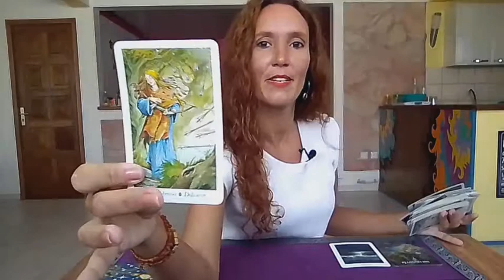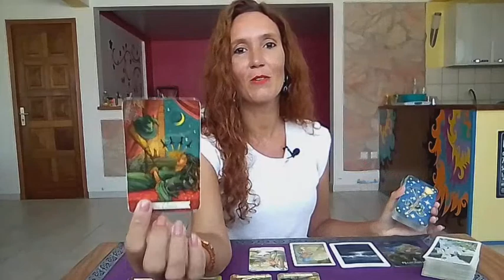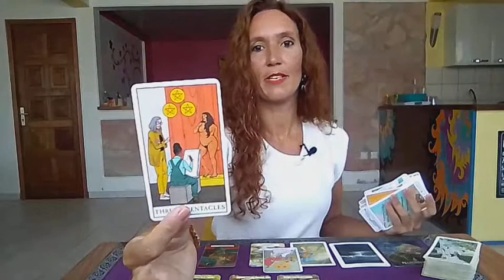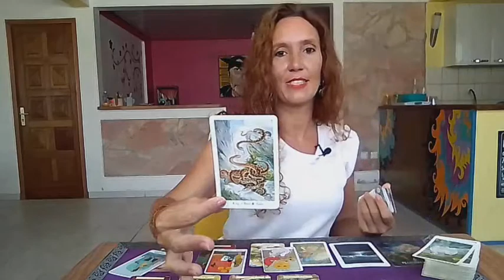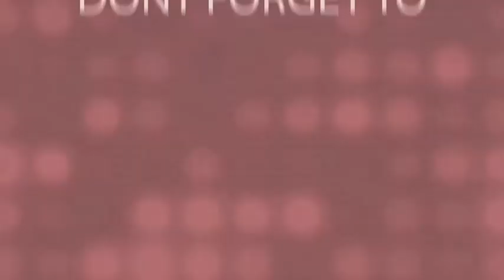VIRGO🍂Make the right Choice !🍂Tarot Reading September 12-18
⭐     Sun   Taurus      ⭐
⭐     Moon  Scorpio  ⭐
⭐     Rising   Taurus  ⭐
⭐     Venus   Taurus  ⭐

All you have to do is:
3. Leave a comment 🌟Love and Light 🌟in a video for the current month.
🍀Good luck!

🌷Schedule🌷

✨Weekly Reading✨
Monday Air signs : Gemini, Libra, Aquarius
Tuesday Water signs : Pisces, Cancer, Scorpio
Wednesday Earth signs : Taurus, Virgo, Capricorn
Tuesday Fire signs : Aries, Leo, Sagittarius

✨Monthly Reading✨
Friday : Aries, Taurus, Gemini, Cancer
Saturday : Leo, Virgo, Libra, Scorpio
Sunday : Sagittarius, Capricorn, Aquarius, Pisces

1 question 15$(private video 10 minutes)